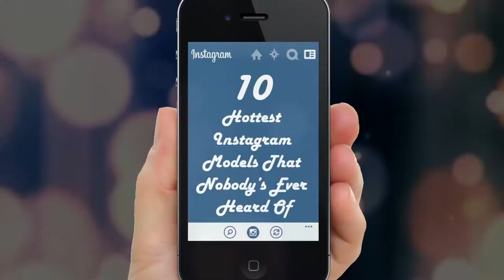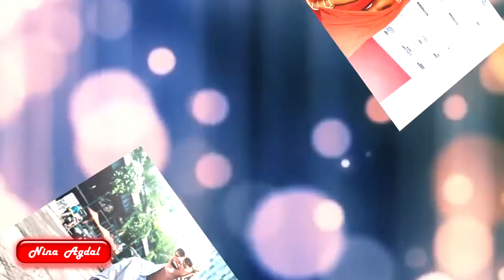✔ 10 Hottest Instagram Models That Nobody’s Ever Heard Of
10 Hottest Instagram Models That Nobody’s Ever Heard Of
Back in the day, becoming a model was not the easiest thing to accomplish. Nowadays, as long as you are visually appealing and own a camera, you can basically call yourself a model. Women with curves in all the right places have quickly caught on to the art of social media and have even mastered it. Instagram has even become a career starter for many different fields of work —modelling included.

Women come in all different shapes and sizes, and so it can become a challenge to find one that tickles your fancy. Thankfully there are hash tags for that, and you can pretty much find whatever you are looking for by typing in a specific characteristic.

Unfortunately the women you will find on Instagram will most likely want nothing to do with you, so it is best not to crush too hard. Oh yeah and if you have a snarling girlfriend, I would advise you to keep your likes to a minimum because trust me, she’ll be watching.

Instagram,Yovanna Ventura,Dannie Riel,Cindy Prado,Lea Girard Nadeau,Nina Agdal,Leomie Anderson,Sydney Maler,Claudia Alende,Sahara Ray,Vicky Justiz,girls,women,models,